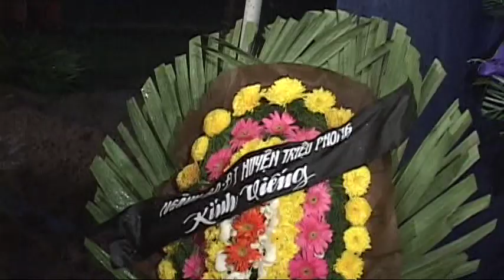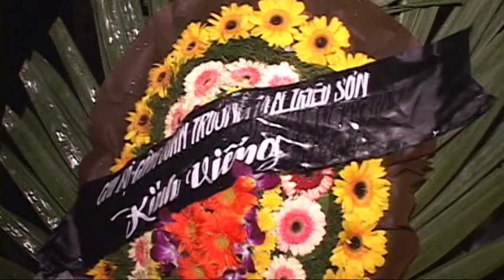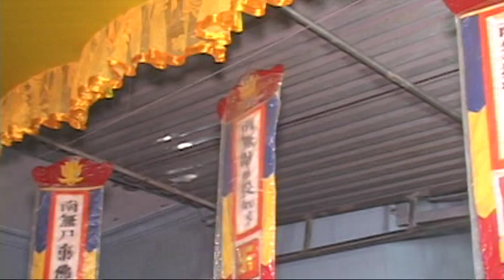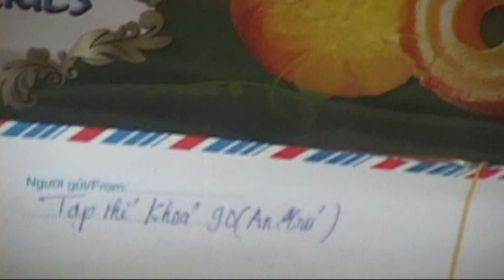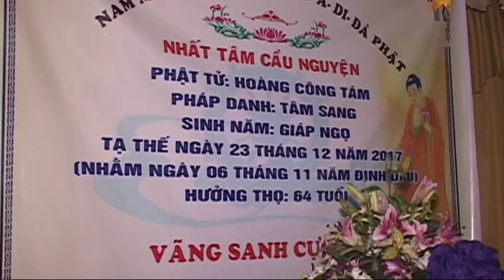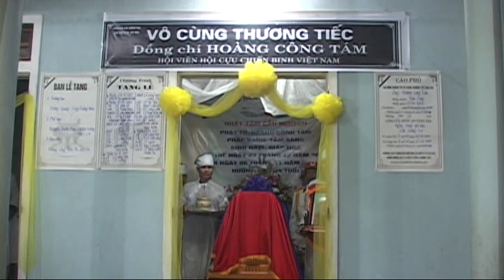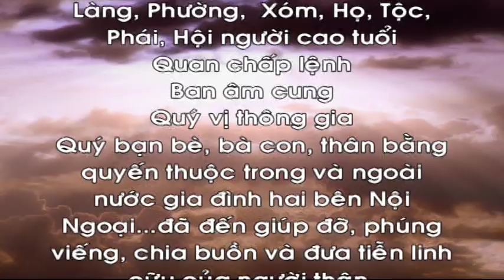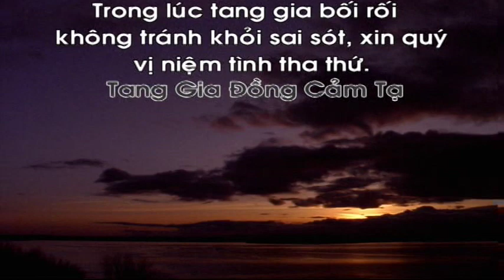film dam 2